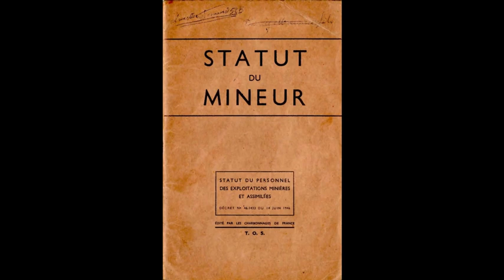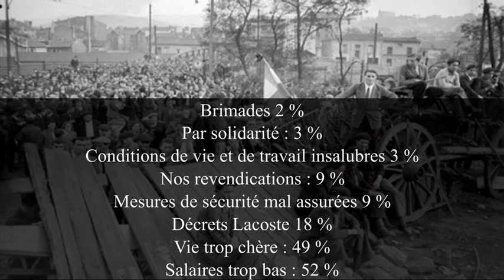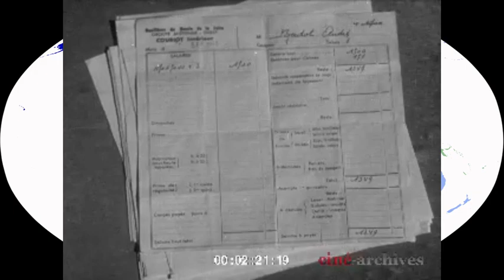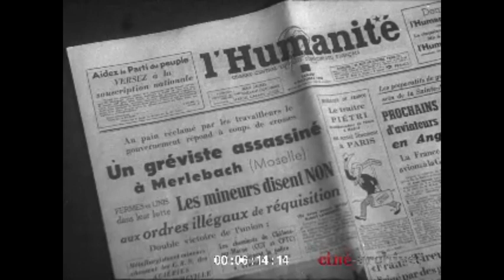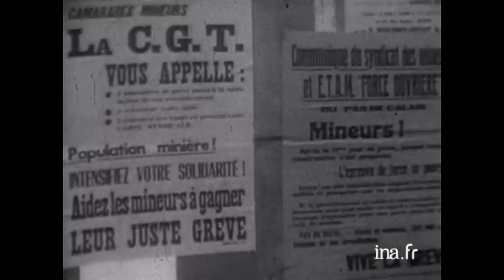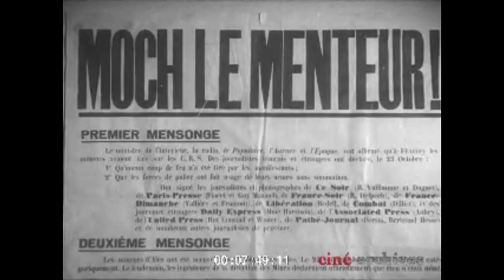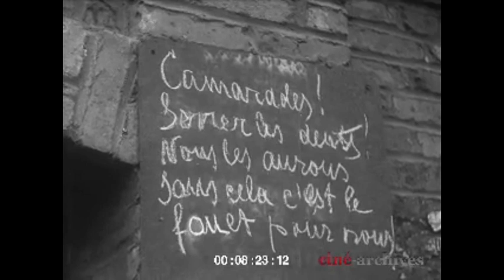1948 : La grande lutte des mineurs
Sources :
Cooper-Richet Diana, Le peuple de la nuit : mines et mineurs en France, XIXe-XXe siècle, Paris, Perrin, 2002.

Jean-Louis Vivens, Conflit social ou affrontement politique ? La grève des mineurs en France en 1948 sous les angles de la solidarité ́et de la répression [archive], mémoire de Master 2, 2015

Fontaine Marion, Vigna Xavier, « La grève des mineurs de l'automne 1948 en France », Vingtième Siècle. Revue d'histoire, 2014/1 (N° 121), p. 21-34.

Michel Joël, La mine, dévoreuse d’hommes, Paris, Gallimard, 1993.

Dominique Simonnot, Plus noir dans la nuit : la grande grève des mineurs de 1948 : récit, Paris, Calmann-Lévy, 2014, 267 p

Danielle Tartakowsky, Une Histoire du PCF, PUF, Paris, 1982.

 Stéphane Courtois et Marc Lazar, Histoire du Parti communiste français, 2e éd. mise à jour, Paris, Presses universitaires de France, 2000, (« Thémis »).